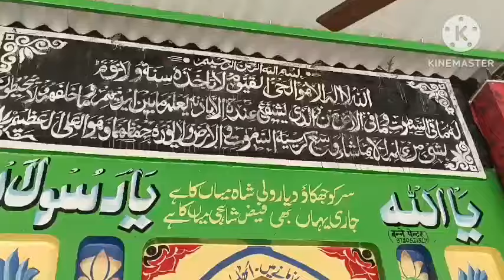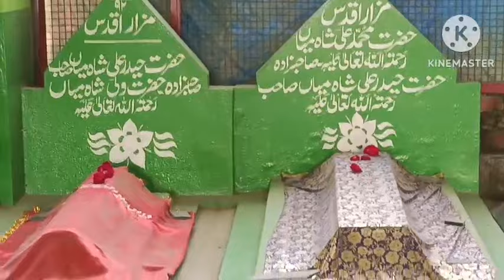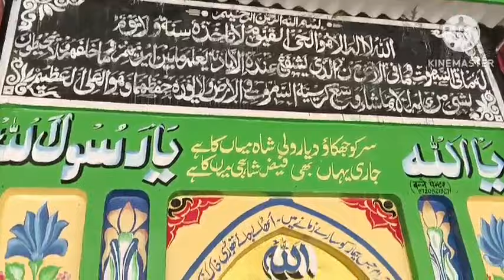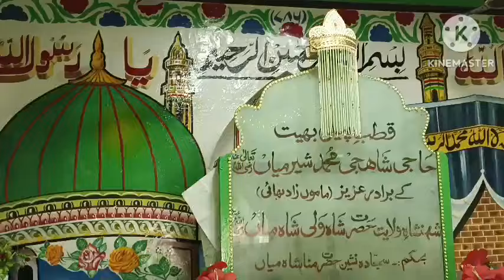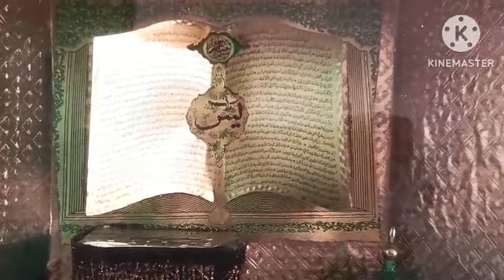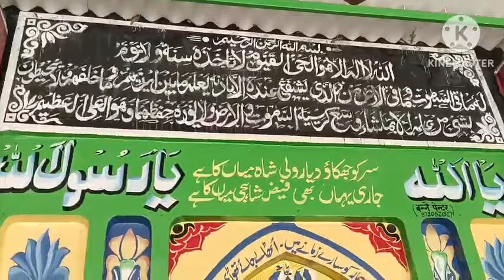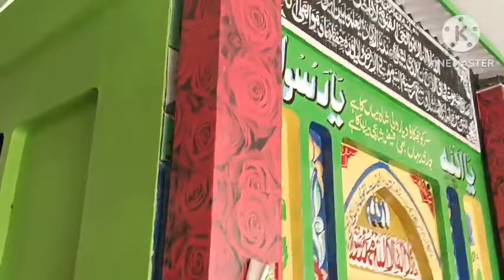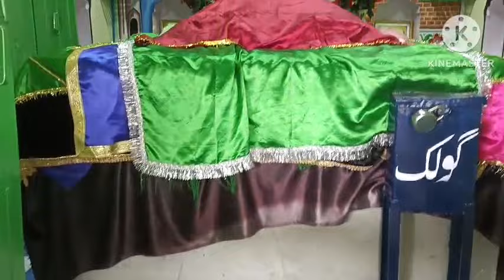mard se Mehandi lagwane wali auraton Ka Anjam ye bayan auraton jald sunen By Sayyed aminul Qadri